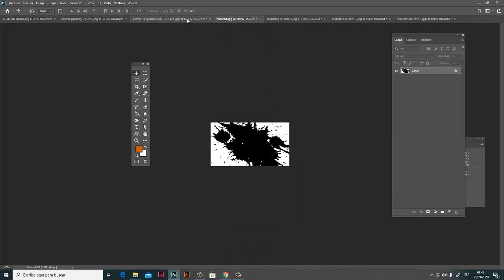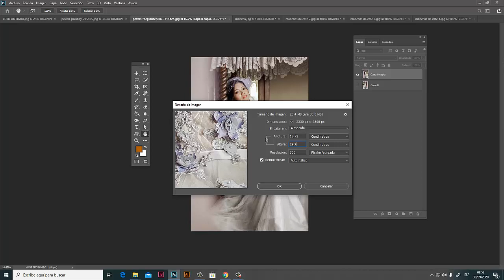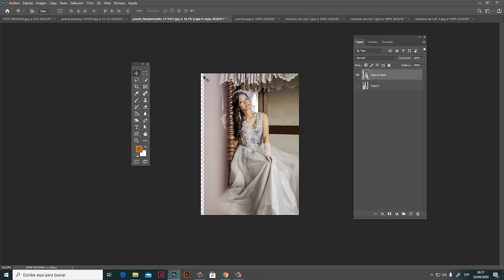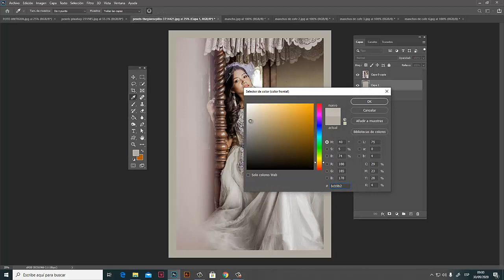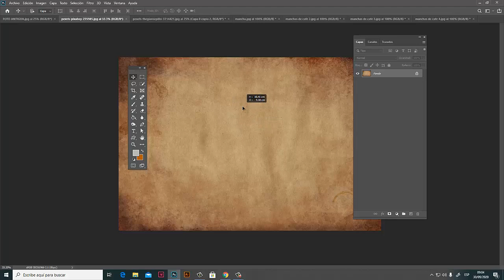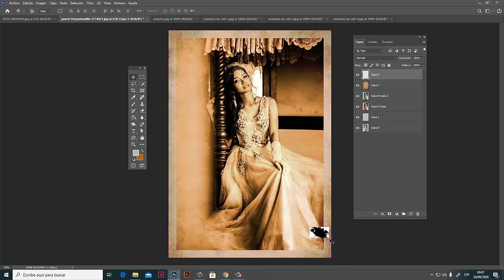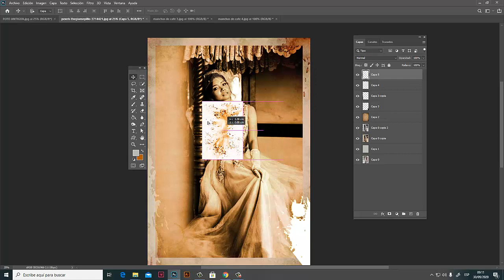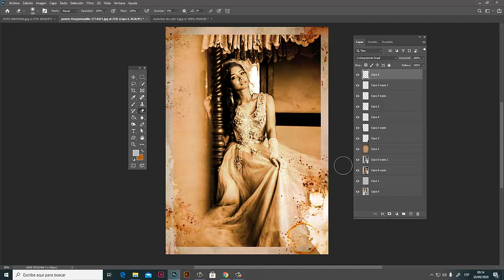PHOTOSHOP INTRODUCTORIO PANEL CAPAS EJERCICIO 4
AQUI TE DEJO LA SIAMGENES PARA EL EJERCICIO PERO RECUERDA QUE TAMBIEN PUEDES UTILIZAR OTRAS IMAGENES Y OTROS AJSUTES